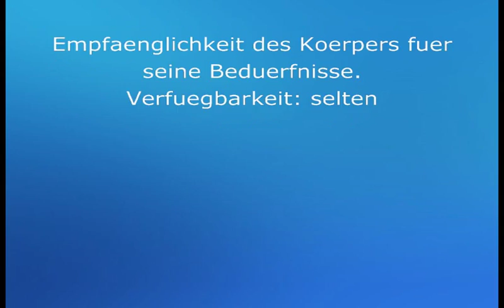Bergkristall (medialer Kristall)